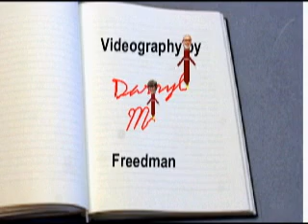70 years The Life of Darryl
Movies and Videos of Darryl from birth to 70 including pranks he pulled, hobbies he enjoyed, family life and animations